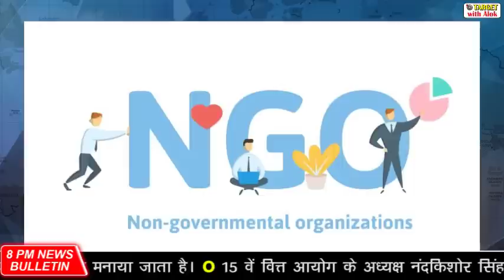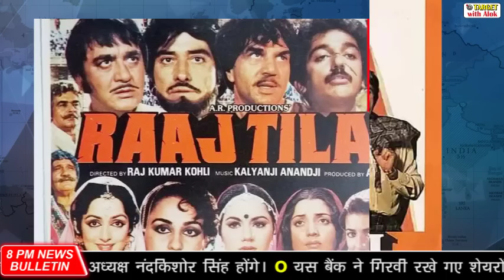8PM News Bulletin -08 June, 2020- NSG में भारत की सदस्यता